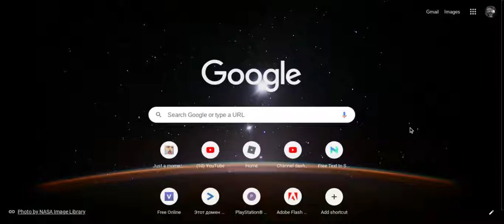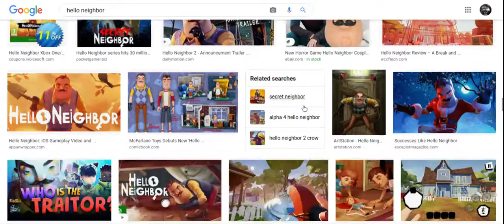If I find a ripoff, the video ends - Hello Neighbor